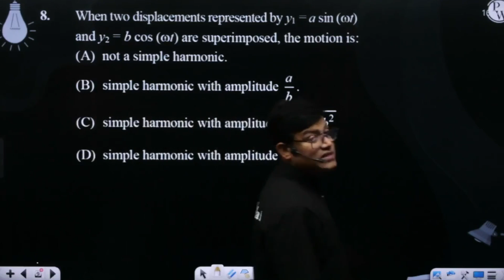When two displacements represented by y1 = a sin (&#969;t) and y2 = b cos (&#969;t) are superimp....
When two displacements represented by y1 = a sin (&#969;t) and y2 = b cos (&#969;t) are superimposed, the motion is: 📲PW App